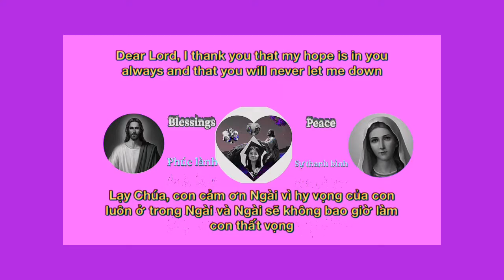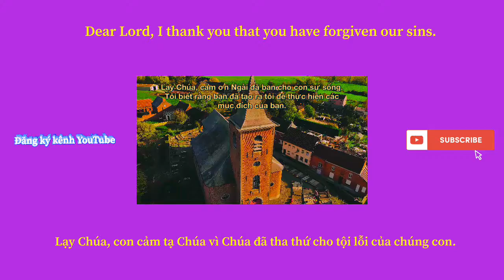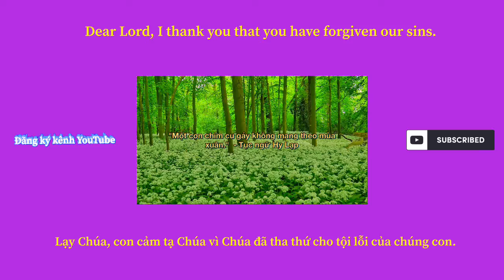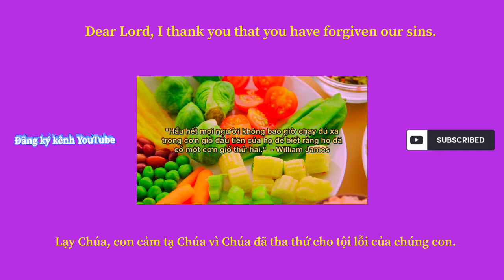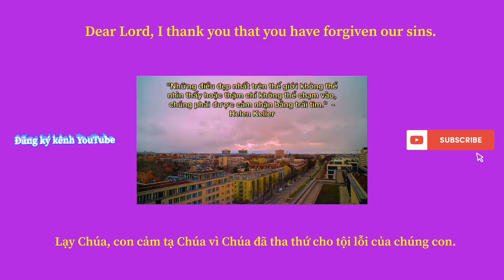Hành trình thú vị với những cảnh đẹp (62)